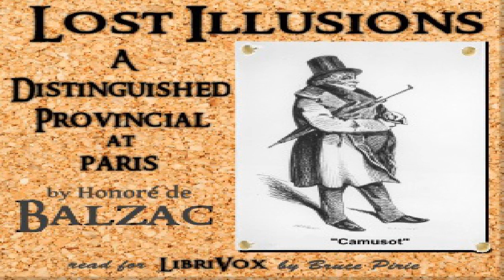A Distinguished Provincial at Paris by Honoré de Balzac (Lost Illusions #2)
A Distinguished Provincial at Paris (Un grand homme de province à Paris, 1839) is the second book in Balzac's Lost Illusions trilogy, which is part of his .

Our New Channel PresentMomentHarmony - Relaxing Music Relaxing Harp and Violin Music: Beautiful Romantic Music, Relaxation, Dating, Massage Music .

Lost Illusions: A Distinguished Provincial at Paris | Honoré de Balzac | Literary Fiction | Audiobook full unabridged | English | 1/8 Content of the video and .

Lost Illusions: A Distinguished Provincial at Paris | Honoré de Balzac | Literary Fiction | Audiobook full unabridged | English | 4/8 Content of the video and .